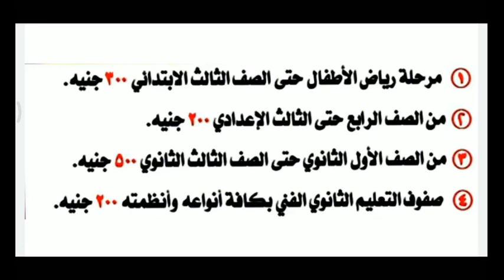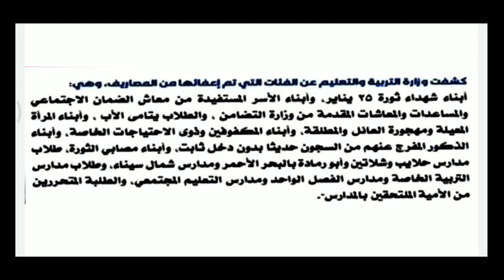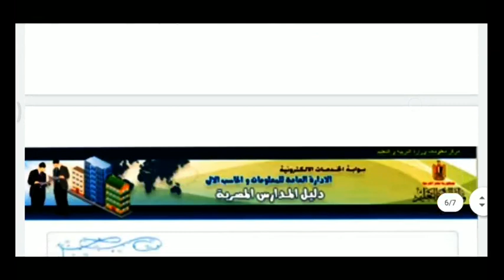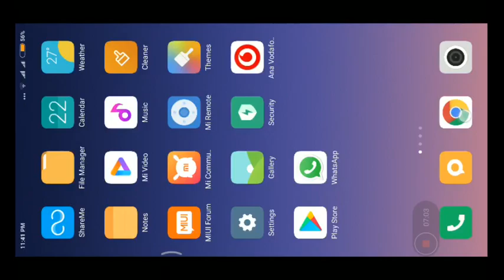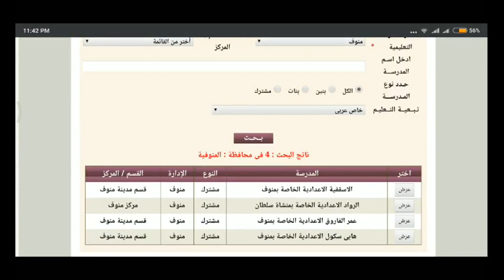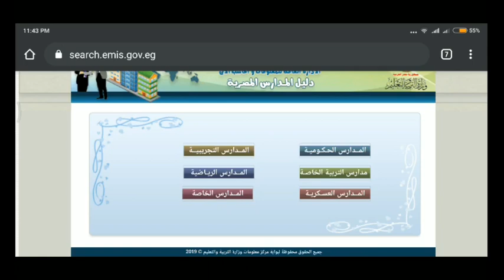المصروفات المدرسية 2021/2020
قيمة المصروفات المدرسية التى ستدفع هذا العام
من هى الفئات المعرفية من المصروفات
الصحافة الإلكترونية الجديدة

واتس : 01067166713